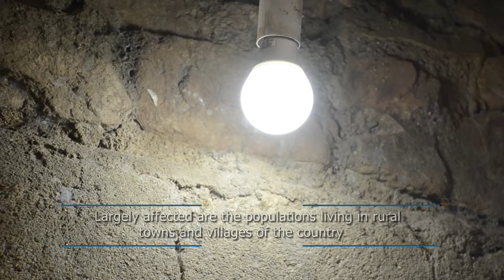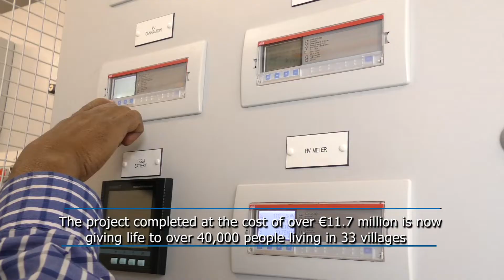Solar Power mini grids in Areza & Maidima Promo Video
The overall project objective is to improve the livelihoods (increase income and access to social services) of rural towns and villages while informing the decision-making for replication within the National Energy Policy Reform in view of mitigation of the adverse effects of climate changes in Eritrea.
This objective is to be achieved through a) the provision of modern, affordable, and sustainable energy to previously deprived and scattered rural villages; b) creation of a favorable condition for the development of home-based income-generating activities and small & medium enterprises; c) enhancing the delivery of social services like education, health, clean water supply, etc.; d) establishing a replicable model for rural development through electrification as part of the implementation of the National Energy Policy Reform; and e) contribution to the mitigation of the adverse effects of climate changes in Eritrea.

The project is being implemented in the rural towns of Areza and Maidma and 33 villages nearby, located in Zoba Debub to benefit more than 40,000 people. This includes domestic energy and clean water pumping for over 40,000 people,513 small and medium enterprises, 80 community services, e.g. CBOs and administration offices; social services (15 schools (serving about 12,000 school-age children) and 2 kindergartens (500 kids), 2 community hospitals (40,000 people), and 5 health stations (25,000 people). The Solar PV Generation Systems have a capacity of 1.25 MWp for Areza and 1.05 MWp for Maidma, respectively.